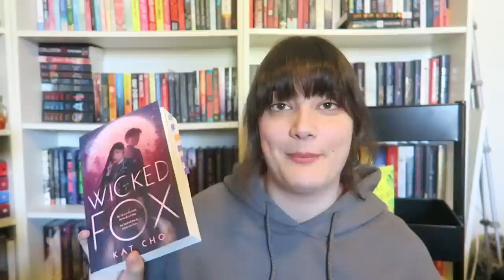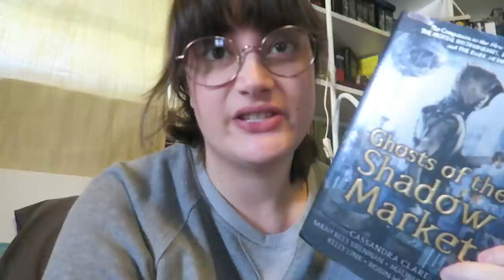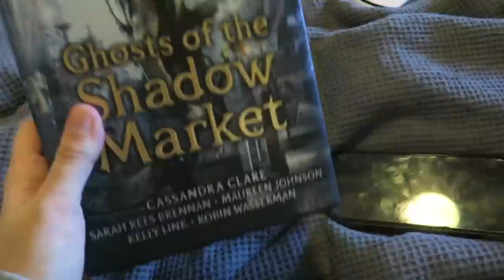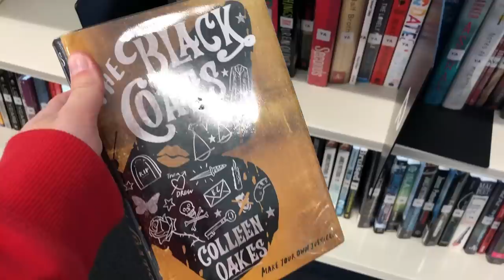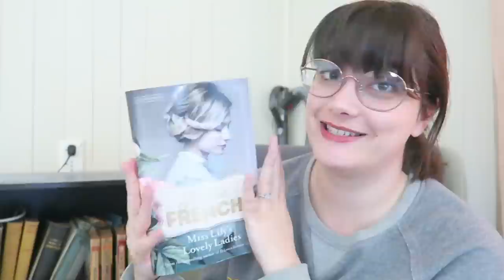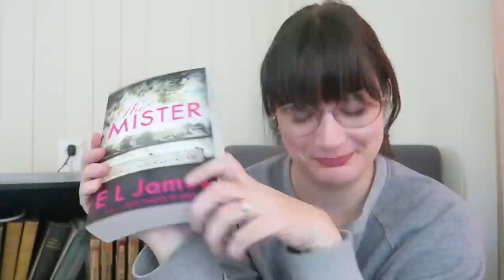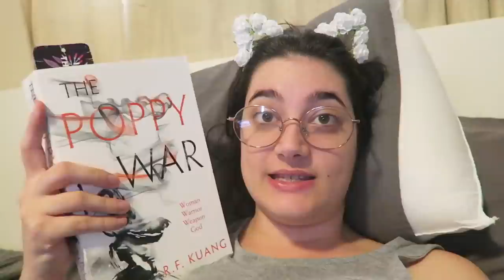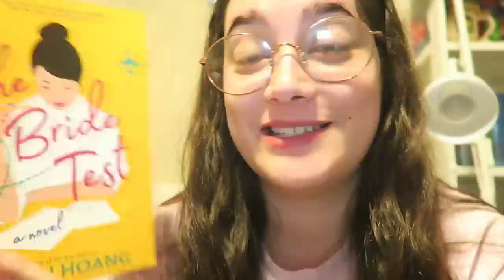new book sleeves, a library adventure and more!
HAPPY READING!